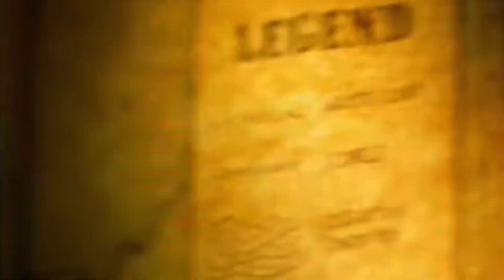Survivor International Clash (DualityDustman)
Next Intros:
RAANAP Tv Characters (Giovanni Orellana)
Dream Cast (Barbie_Doll)
Second Chance (Audc Clips)